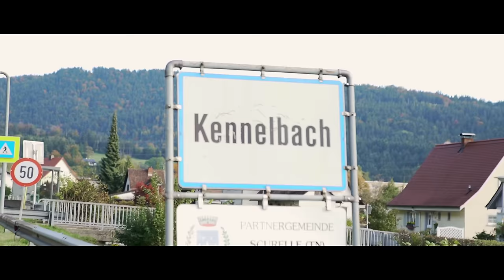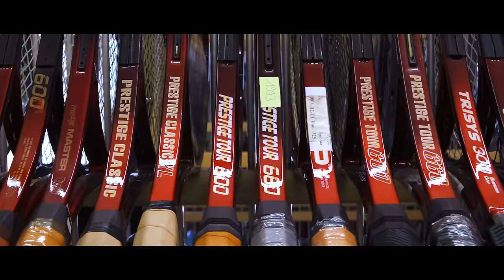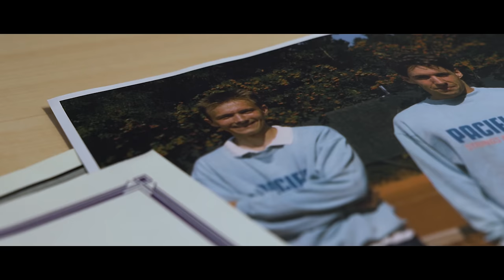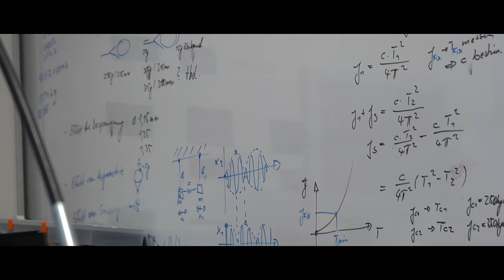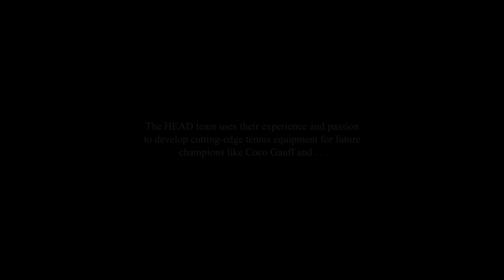HEAD Brandography: Behind the scenes at HEAD Tennis in Kennelbach, Austria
HEAD is a diverse team of men and women of all ages and backgrounds with one thing in common: their dedication to tennis. Learn more on our websites!

* This video was filmed before the Covid-19 pandemic.